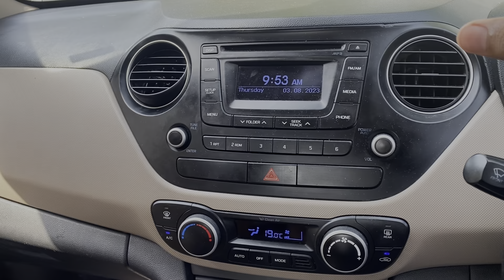Lao V Ene Dina Baad Apa Fer Bna Dita Vlog ll Jot Ne Krti Bye Bye Youtube Nu